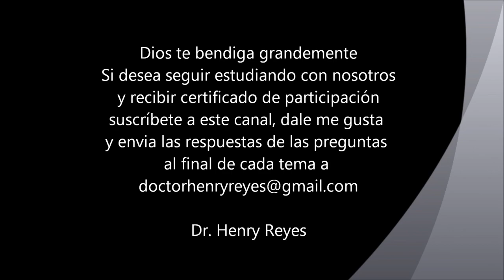Introducción a la Teología 1ra. Parte. Definición de Teología